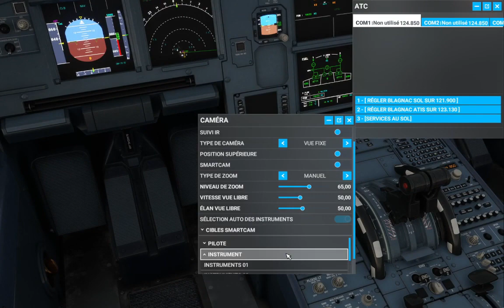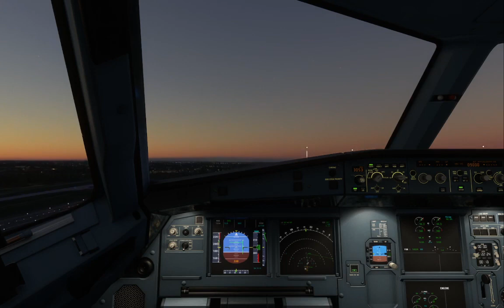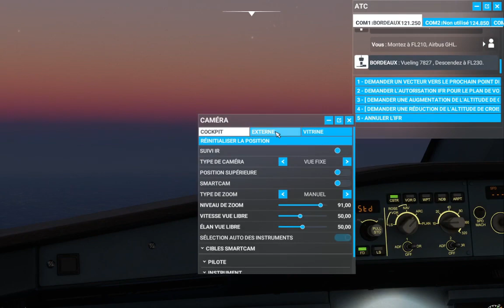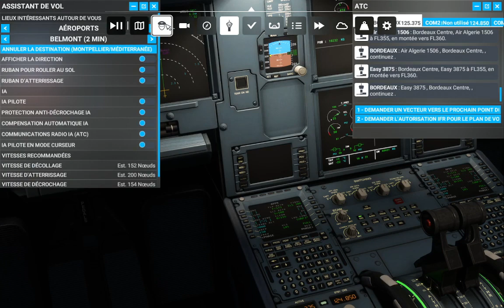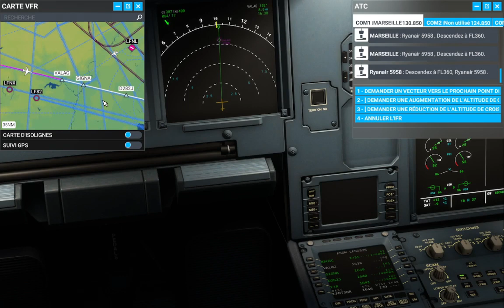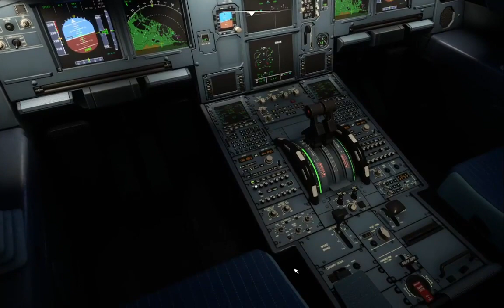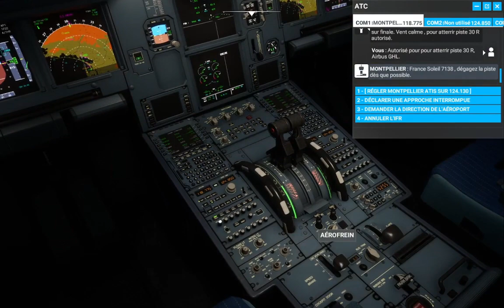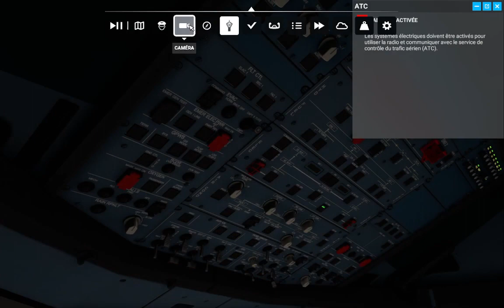[FR]Let’s Play : Flight Simulator vol IFR : Entre Toulouse Blagnac LFBO et Montpellier LFMT(A320)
Hello mes ami(e)s, je suis heureux de vous retrouver pour une vidéo sur un simulateur de vol sur Microsoft Flight Simulator 2020 entre Toulouse Blagnac LFBO et Montpellier-Méditerranée LFMT
En espérant que ce vol vous plaise 😊.

Si tu as aimé cette vidéo, abonne toi si ce n'est pas encore fait, active la petite cloche🔔pour ne rien louper des futures vidéos🎥, partage sur tes réseaux sociaux mon contenu et ma chaîne si tu as envie 💝,ajoute un commentaire✍🏻 ainsi qu'un petit pouce bleu👍🏻.
Mon ID ORIGIN : kinghugo_YT
Mon Steam : hugomi167